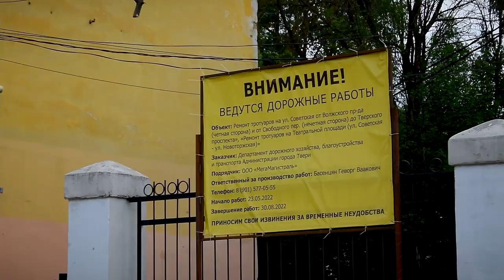Реконструкция Театральной площади